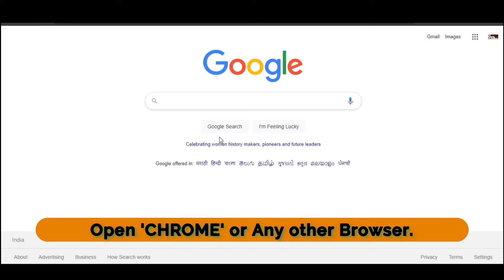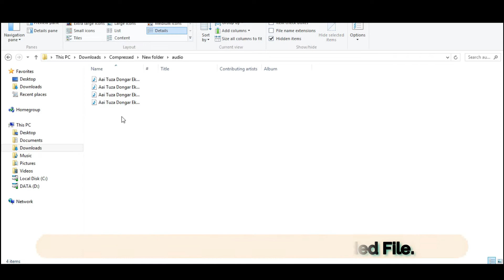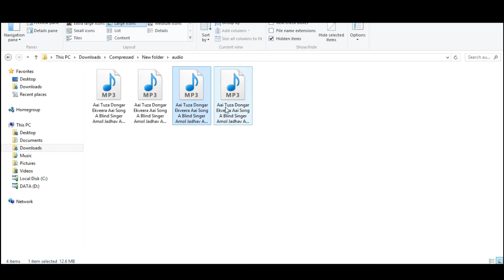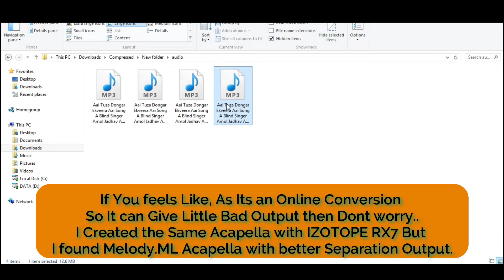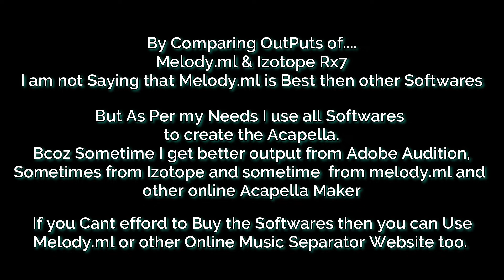Free Online ACAPELLA Maker (Clean Vocals) *No Software*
Hey Peeps, In this Video I will be showing how to remove background Music of any Song (ACAPELLA) using Online Website. You can also Separate other parts of Songs too Like Instruments, Bass etc..

How to Create ACAPELLA Online.
Step 1 : Search Melody.ml
Step 2 : Enter your Email & then Drop the Song
Step 3 : Choose Separation Option
Step 4 : Wait till Process Completes & then you can Download It

For any Queries.
Hey Guys.
New Channel is Up.. for Sharing the content related to Music Production.